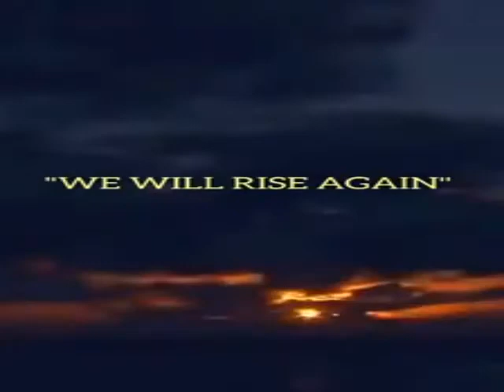for you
# दिव्यांगम् Job for you
 हम न केवल दिव्यांग जनों के लिए अपितु सभी युवा बेरोजगारो और क्षात्रो के लिए नये परामरँश देते रहे है ..खज भी हम बता रहे हैंं इस कड़ी मे डायटेशियन कोर्स के विषय मे ..और हां आज हम लाये है आपके लिए एक प्रेरक लघु नाटिका ..जरूर देखे...